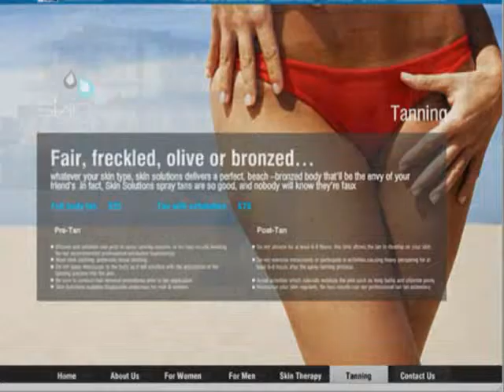VIDEO BILLBOARDS SKIN SOLUTIONS HOMEBUSH BAY SYDNEY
HIT ON LINK TO ENQUIRE ABOUT VIDEOS CONTENT

SKIN SOLUTIONS HOMEBUSH BAY SYDNEY

Modemedia
design studio
 web design
 corporate branding
 graphic design
 print & retail concepts
web design sydney
website design
 logo design
 branding
 corporate branding
 ecommerce
 shopping cart
 cms
 seo
 search engine optimisation
online services
 retail concepts
design
designer
 Sydney
 Brisbane
 Canberra
 Melbourne
 Adelaide
 Perth